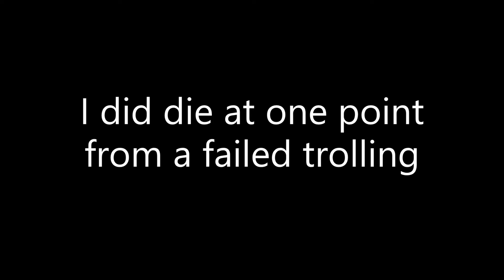Even More Prison (MunchyMC)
More Prison clips. Starting to play here more often than I like. There is something about this server. It's so addictive. Anyway hope everyone is having a nice day. :)